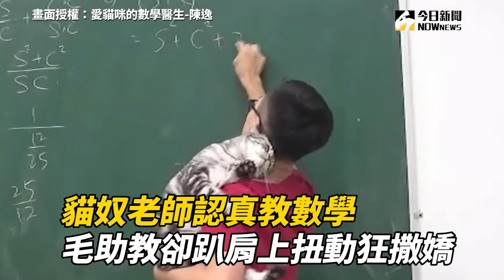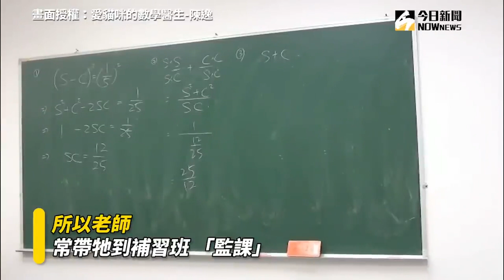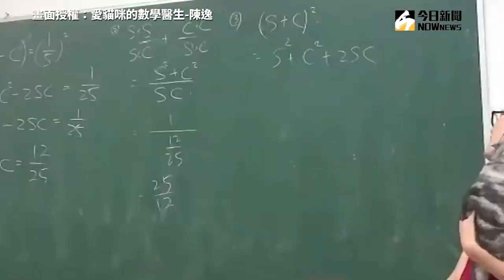胖橘堅持「愛的抱抱」 她嘆：人家孵蛋你敷你妹！